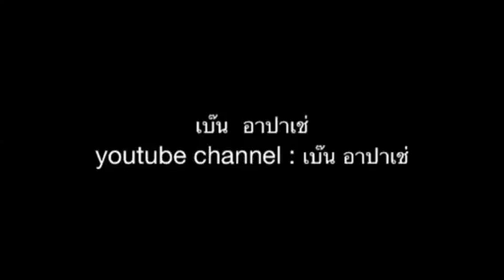เบ๊น อาปาเช่ ตอน โปรโมทนมผึ้งรอยัลบี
ดูคลิปอื่นเพิ่มเติมได้ที่